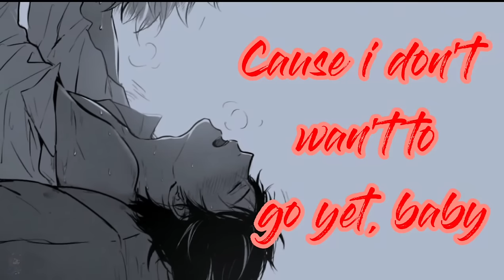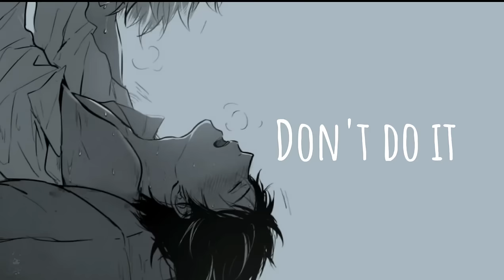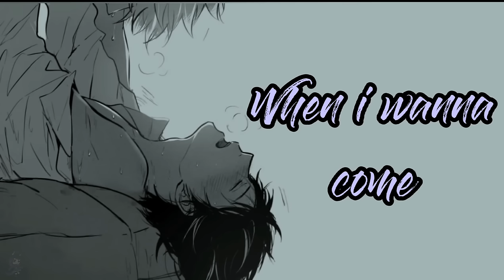•Nightcore• Relax (Deeper Version)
Song: Relax - Blake Mcgrath

Video Edited with: CapCut (Android)
picture: zerochan - anele

arablue_123
gacha_luna328
_yuka__lavamoon__
Lunasam_blume

j.ust.anime.edits